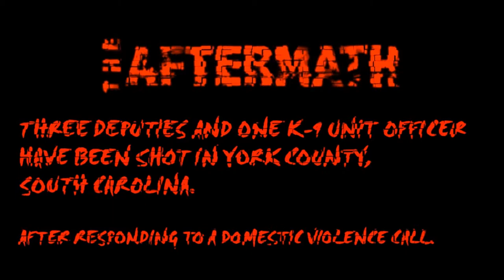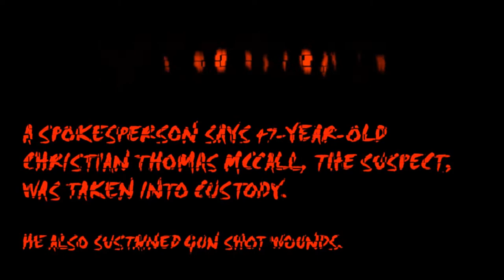SC York County Shootings (U.S)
On Monday the 15th of January 2018, The York County Sheriff's Office says four law enforcement officers were shot after responding to a domestic violence call in York County, South Carolina, United States of America.

A spokesperson for the sheriff's office says three deputies & one York Police officer were shot by a suspect.

Deputies say they were dispatched to a home outside the city of York around 10 pm Monday for a domestic violence call. Before they arrived on scene, the suspect left on foot from home & K-9 units were called out.

They say at 1:07 am Tuesday the suspect fired shots striking a K-9 unit officer. The officer was taken to the hospital.

Various law enforcement agencies were called in to assist with the search, according to deputies.

They say around 3:30 am shots were fired again and three more law enforcement officers were injured.

Deputies have not released the names or conditions of the law enforcement officers injured.

A spokesperson says 47-year-old Christian Thomas McCall, the suspect, was taken into custody. He also sustained gun shot wounds, according to a spokesperson in an early Tuesday morning press conference.